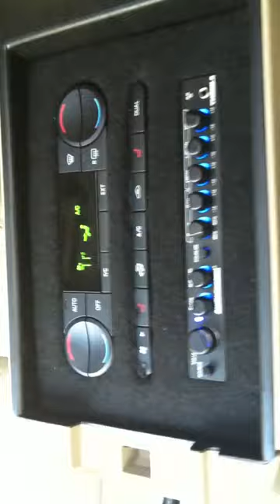Mac miller demo on iPad 2 in skar audio show car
Mac miller on iPad in skar audio show car